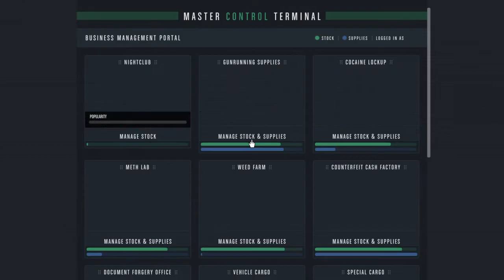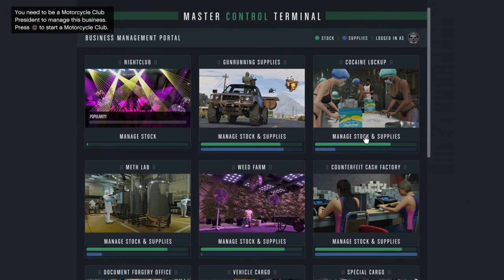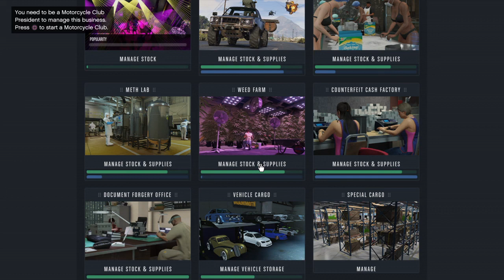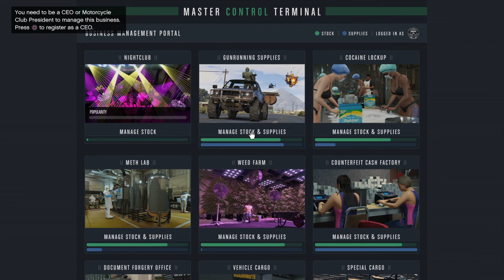GTA Online Is BROKEN!!!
I'm Skelly! This is my channel without all the smash! No smash zone!

If you like what you see then you know what to do!

I'm committed to LIVE streaming gameplay, short and sweet tutorials, and simple easy to use "how to" videos.

How can you help me?

► Fortnite Support a creator code in Item Shop. Enter this code: SKELLY_SHARPZ

"I will use it to help expand my streaming operation and gaming platform."